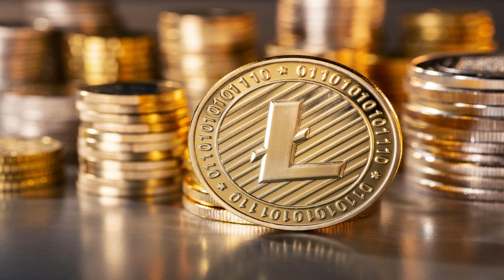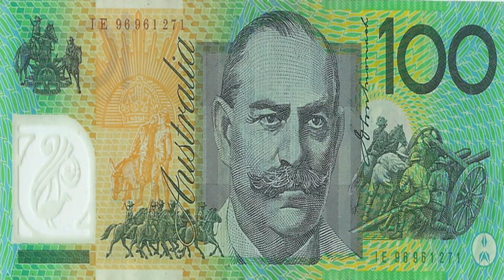Bitcoin Technical Analysis & Price Prediction| Litecoin price update Weekly Crypto News & Forex News